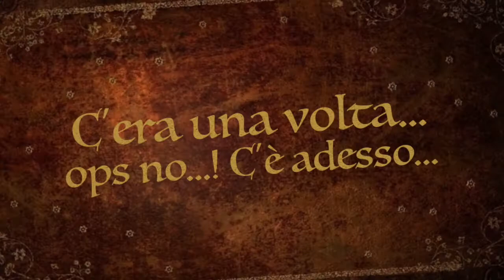Villa in vendita a Jesi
a Jesi vendiamo una splendida villa nella primissima campagna a due passi dal centro città. In questo luogo c'è una pace incredibile e la natura avvolge tutto con armonia rigenerante. La casa si sviluppa su tre livelli dove si trovano tre grandi appartamenti indipendenti, collegati tutti da un vano scala. La luce entra prepotente dalle tantissime finestre di cui è dotata la casa. Nella corte grande e pianeggiante si trova un annesso con garage per tre auto (ma la corte consente un ricovero di automobili ben maggiore); è posizionata sempre nel giardino una dépendance da ultimare, offrendo così la possibilità di realizzare una struttura ricettiva oppure uno spazio destinato agli ospiti. Tutta la villa è circondata da una corte pianeggiante e ben fruibile, piantumata con alberi ad alto fusto; è possibile trovare uno spazio per una piscina ed un'area benessere. Siamo disponibili ad offrirvi tutti gli ulteriori dettagli, ma soprattutto ad accompagnarvi in questo luogo incantevole a due passi dal centro.